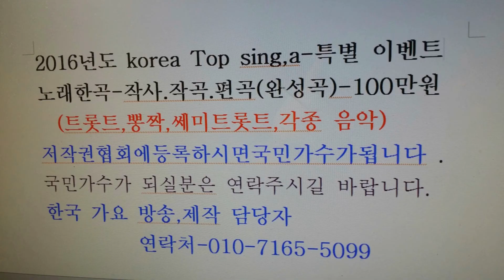섬마을 선생 최희선 한국 가요 방송 제1131회 가요 이벤트쑈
섬마을 선생  최희선  한국 가요 방송 제1131회 가요 이벤트쑈sns-TV. 한국가요방송.010-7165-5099-이성대 감독
21세기는움직이는스마트폰TV시대-한국가요방송은
2016년도 korea Top sing,a-특별 이벤트